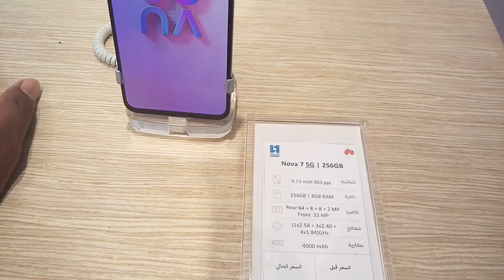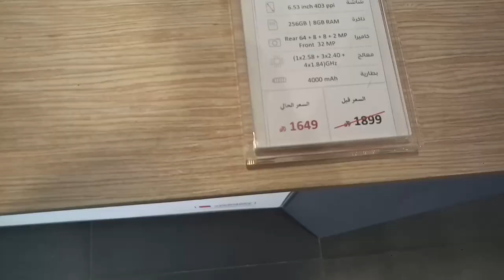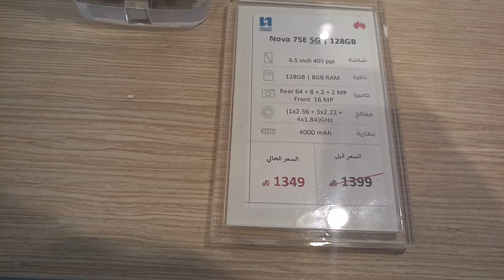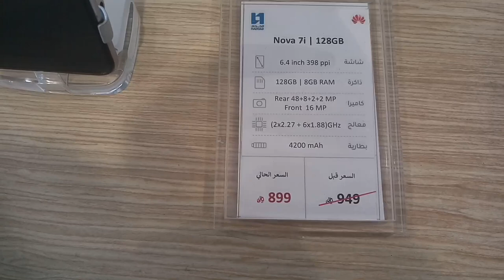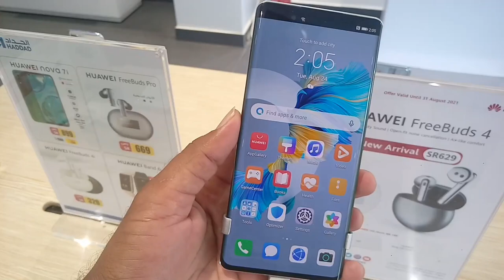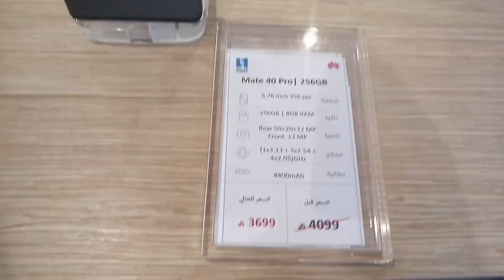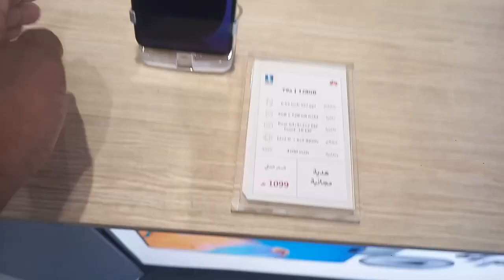Huawei Mate 40 pro Nova 7 and All Huawei Mobile Review and price, Hadad Mobile Shop Jeddah,